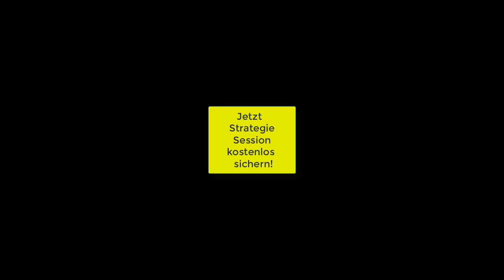Wann platziere ich meine Fallbeispiele in der Kundengewinnung als IT-Berater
Präsentiere Deine Fallbeispiele in der Neukundengewinnung zum richtigen Zeitpunkt, und.. ➜ sichere Dir jetzt Deine individuelle Verkaufsstrategie Meine E-Mail Marketing Software

Wieviel Kontakte bis zum Kauf? - Dieses Video gibt Aufschluss..

 P1090785

Happy Hunting!